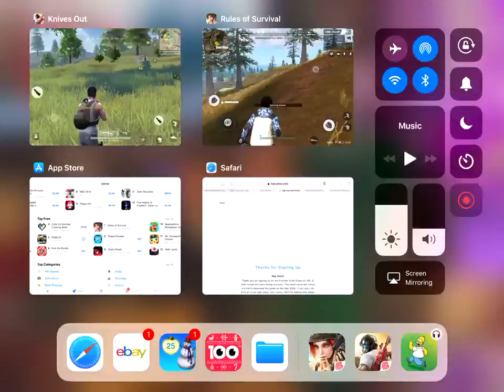RULES OF SURVIVAL PART ONE WHY DID THAT MOTHERFUCKER🤬😤